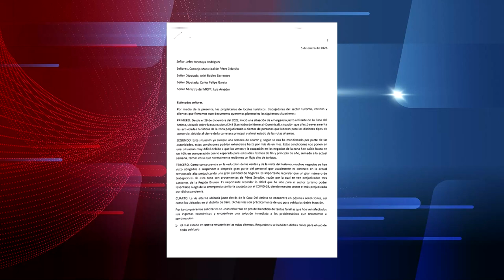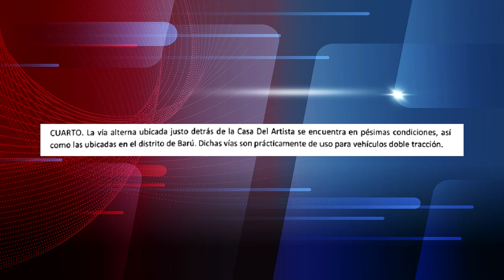Con una carta comerciantes afectados por deslizamiento buscan respuesta de las autoridades